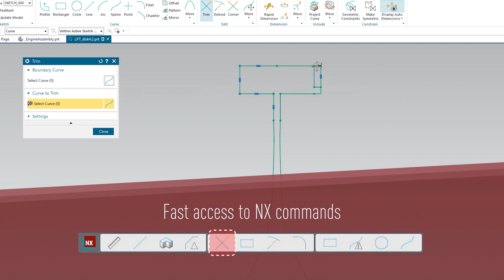Siemens NX x 3Dconnexion - Keyboard Pro with Numpad benefits and features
Siemens NX software is an integrated solution that aims to help users deliver better products faster and more efficiently.

With the Keyboard Pro with Numpad you can enjoy quick and simple access to your favorite NX software commands, create and access complex macros. Facilitate repeat number input and freely position the Numpad anywhere you need it.